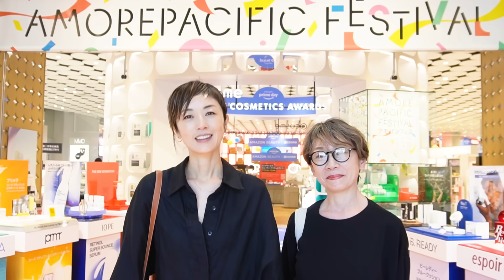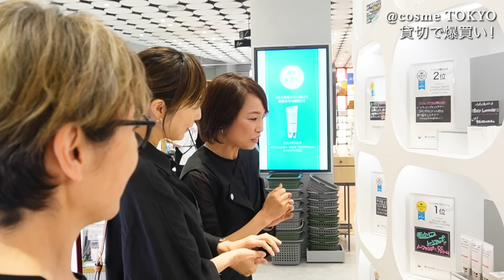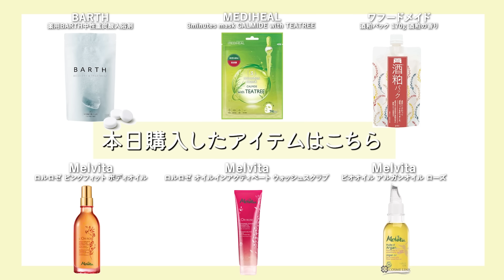【爆買い!?】アットコスメ貸し切り！高岡早紀が気になるコスメ・美容アイテムをお買い物しました🛍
今回は特別に@cosme TOKYOさんを貸し切りさせていただきお買い物する企画です！
仲良しのスタイリストなっちゃんこと河部 菜津子さんも一緒です🤍
高岡さんが何を購入したのか、ぜひチェックしてみてください♪